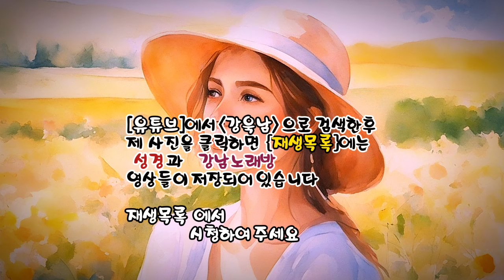능금빛 순정 (배호 노래) (노래방 가사) ✠ 강욱남 (루치오) 영상편집